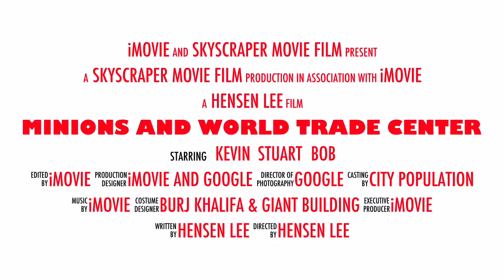bannana 2016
لقد أنشأت هذا الفيديو باستخدام محرر فيديو YouTube‏ 61 accident attorney san diego $285.54
47 accident lawyer hawaii                  $301.44
53 atlanta mesothelioma lawyers $292.33
34 attorney chicago mesothelioma $331.98
4 best college for teaching degree $443.50
21 boca raton personal injury lawyer $385.64
69 business phone system companies $273.55
51 business phone systems los angeles $292.88
2 business phone systems pbx                     $470.77
3 business planning services                 $465.75
38 buy structured settlement                $326.14
1 cash advance structured settlement $489.91
31 cash for annuity payments                  $339.24
43 cash for my structured settlement $312.78
58 cash out structured settlement $287.55
18 cash structured settlements                       $390.29
80 cheap auto insurance in massachusetts $262.48
42 chicago mesothelioma attorney $317.96
27 chicago mesothelioma lawyer $353.52
10 chse credit cards                              $421.38
17 comcast triple play package      $391.75
48 companies that care               $300.11
82 credit card lowest interest rate $261.99
63 crm call center software               $277.74
50 donating your vehicle $296.90
56 drug help center                       $288.95
7 ecommerce domain hosting $425.32
64 firm law mesothelioma texas $277.44
95 florida mesothelioma attorney $255.92
72 florida mesothelioma lawyers $269.26
88 hawaii mesothelioma attorney $259.86
52 hawaii mesothelioma lawyer                    $292.77
93 hobo data logger                                       $256.09
19 home alarm systems houston tx $390.16
20 hotels.comn                                    $387.82
26 i have a structured settlement and i need cash now $360.11
36 injury lawyers dallas                           $328.61
99 law litigation mesothelioma                          $254.05
91 lawyer louisiana mesothelioma $258.43
83 loop lofts                                                 $261.54
85 louisiana mesothelioma attorney $261.25
77 louisiana mesothelioma lawyers $263.81
11 manage engine netflow                    $413.03
89 maryland car accident lawyer $259.19
90 massachusetts mesothelioma attorney $258.95
8 merchant cash advance provider $424.70
57 merchant services loans                                    $288.84
87 merlin olsen lawsuit                                 $261.02
41 mesothelioma attorney chicago $321.42
49 mesothelioma attorney dallas $299.34
100 mesothelioma attorney massachusetts $252.98
71 mesothelioma attorney washington $269.39
81 mesothelioma attorneys law firm $262.12
60 mesothelioma claim                      $286.40
28 mesothelioma claims                       $350.27
97 mesothelioma firm                                  $254.21
84 mesothelioma law suit $261.26
73 mesothelioma law suits $268.50
44 mesothelioma lawyer chicago $308.66
66 mesothelioma lawyer hawaii                    $276.47
78 mesothelioma lawyer louisiana $263.64
12 mesothelioma lawyer michigan $410.08
74 mesothelioma lawyer nyc $266.61
32 mesothelioma lawyer texas $338.71
55 mesothelioma lawyer utah $289.86
29 mesothelioma net $344.47
46 mesothelioma settlement amounts $305.02
25 mesothelioma survivors $360.19
15 mesothelioma trial lawyers $399.47
13 my structured settlement $407.80
62 new hampshire mesothelioma attorney $283.88
6 new mexico mesothelioma lawyer $431.94
22 north carolina auto insurance quote $383.35
59 nyc mesothelioma lawyer                       $287.28
37 online jobs for medical billing and coding $326.74
79 optimizer registry $263.49
75 oregon mesothelioma attorney $266.32
68 personal injury lawyer austin texas $273.77
76 personal injury lawyer colorado springs $264.48
24 plumbers in scottsdale az $372.85
54 purchase structured settlements $289.98
23 0 apr intro credit card $374.63
9 scooter insurance online $423.04
92 uei collage $257.22
33 0 apr business credit cards $335.00
40 0 annual apr card credit fee no $322.28
65 0 apr credit card application $277.24
39 scottsdale dui lawyer $325.97
45 Sell Your Annuity Payments $308.17
96 sell your structured $255.54
94 small business call center software $255.96
86 structured settlement cash now $261.07
70 structured settlement cash out $271.43
16 1 800 business number $397.67
30 structured settlement faq $340.81
67 texas mesothelioma law firm $275.27
35 utah mesothelioma attorney $329.09
98 va loan requirments $254.17
5 website for hewlett packard $432.11
14 what is a virtual call center $407.07